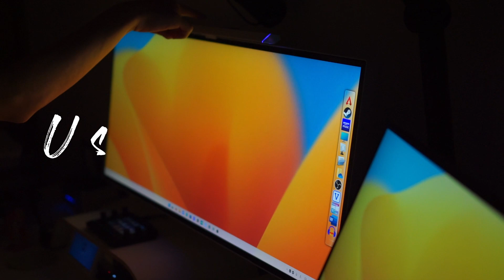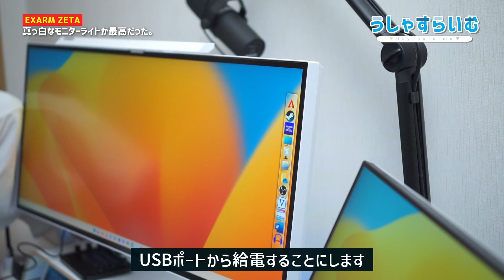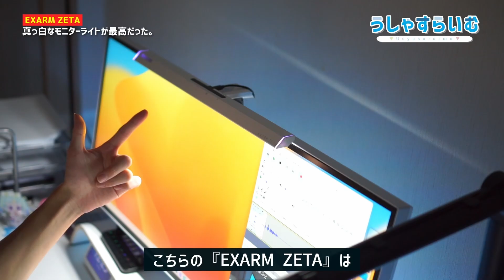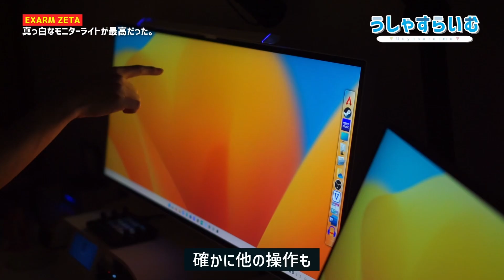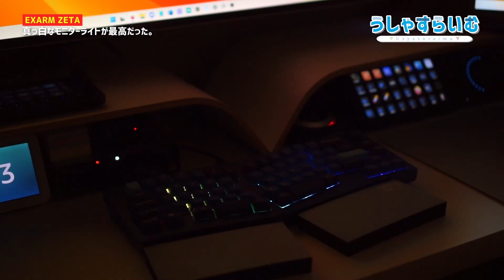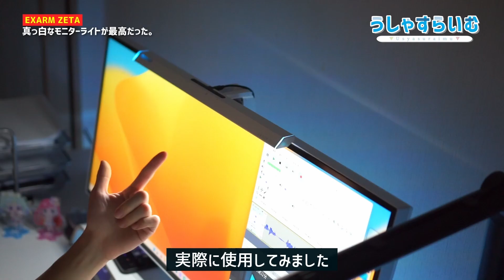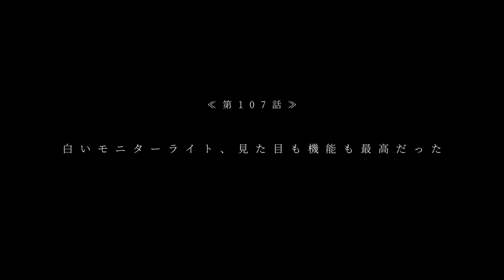【 EXARM ZETA 】白いモニターライト、見た目も機能も最高だった。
白いモニターライトを待ってたんや...！

▪ EXARM ZETA

みなさま、いかがお過ごしでしょうか?
うしゃすらいむです。

毎週金曜日19時投稿！(がんばる)
たまに不定期投稿するかも...？
PC周りやデスク周りのガジェットが大好きな大学3年生。
僕が購入したガジェットや便利アイテム、ゲーミングデバイスなどをたくさん紹介できたらいいなと思っています。

【目次】
0:00 今回は「モニターライト」のお話です
0:40 開封
1:18 取り付けてみよう
1:52 実際に使用してみる
2:56 明るさ・色温度の変更
4:00 七色に光ります
4:29 実際に使用してみた感想
5:51 今回のまとめ

【使用機材】
Camera：a6000
Lens：SEL35F18
Mic：SM7B
Monitor：PRESTIGE-PS341WU
Mouse：MX Master 3
Keyboard：NiZ Atom68
PC：GARELLIA XF

うしゃすらいむ【ガジェット紹介】は、Amazon.co.jpを宣伝しリンクすることによってサイトが紹介料を獲得できる手段を提供することを目的に設定されたアフィリエイトプログラムである、Amazonアソシエイト・プログラムの参加者です。